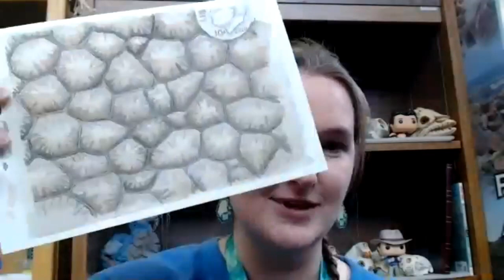Chatting with NDGS Paleo: coprolites!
Trimmed video from 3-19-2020 talking about coprolites - fossil feces!

Social Media @NDGSpaleo